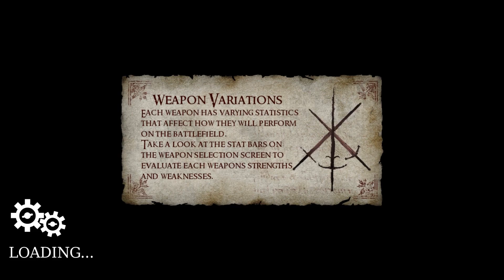Lets uuuuuh...play Chivalry: Medieval Warfare!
This was only a test. Had this been an actual emergency, we'd all be dead. This was only a test.